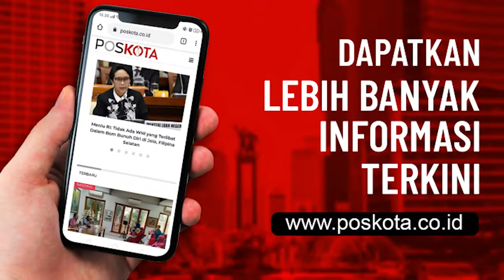TALKSHOW: Lurah Jelambar Baru: 3M Terbukti Sukses Putus Mata Rantai Covid-19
Warga Kelurahan Jelambar Baru, Kecamatan Grogol Petamburan, Jakarta Barat merasa senang karena wilayah yang dihuninya termasuk zona hijau.

Ini tidak lepas dari peran serta aktif masyarakat dan pihak kelurahan setempat sejak awal pandemi Covid ditemukan di Jakarta.

Lurah Jelambar Baru, H. Masykuri MSi menjelaskan, untuk memutus mata rantai penyebaran Covid di wilayahnya, sejak awal warga sudah bekerja keras bersama unsur tiga pilar di kelurahan.

“Kami langsung melakukan pencegahan dini penyebaran Covid-19 di wilayah melalui penyemprotan disinfektan di seluruh permukiman bersama pengurus RT/RW, tokoh masyarakat, tokoh agama, Satpol PP dan lainnya,” kata Lurah Jelambar Baru, H. Masykuri saat berbincang dalam talkshow yang digelar Pos Kota di Aula Kelurahan Jelambar Baru, kemarin.

Dalam obrolan santai dengan Pemimpin Redaksi Pos Kota, Hj. Irdawati tersebut, H. Masykuri menyebut warga di wilayahnya sudah memahami betapa pentingnya pelaksanaan protokol kesehatan 3 M yakni memakai masker, mencuci tangan, menjaga jarak dan menghindari kerumunan.

Atas kerja keras itulah, jajaran Kelurahan Jelambar Baru bisa menekan penyebaran Covid di wilayah yang terkenal sebagai salah satu daerah padat penduduk di Jakarta Barat. “Tentunya semua tidak lepas dari peran serta masyarakat, dalam hal ini pengurus RT, RW, tokoh agama dan lainnya,” ungkap H.Masykuri.

RONDA COVID-19
Ditambahkan Pak Lurah, terkait upaya lain yang dilakukan untuk memutus mata rantai penyebaran Covid yakni melalui Ronda Covid bersama unsur tiga pilar, ibu-ibu anggota PKK, kader Jumantik dan tokoh masyarakat. Mereka membawa kentungan keluar masuk gang kecil.

“Mereka menekankan pentingnya pakai masker, menjaga jarak, mencuci tangan pakai sabun dan menghindari kerumunan. Cara ini ternyata sangat ampuh. Warga pun lebih patuh dalam menerapkan 3 M di rumah-rumah. Mereka sudah bisa menilai betapa pentingnya memakai masker saat keluar rumah,” ujarnya.

Sedang menghadapi libur panjang yang dimulai sejak Rabu (28/10) – Minggu (1/11), Lurah Jelambar Baru, H. Masykuri mengimbau warganya untuk tidak bepergian ke luar kota alias tinggal di rumah saja.

“Kalau bepergian jauh, apalagi ke obyek wisata dikhawatirkan bisa terkena virus Covid saat berada di tempat tersebut. Apalagi, mereka datang dari berbagai daerah,” tandasnya. (tiyo/ruh)